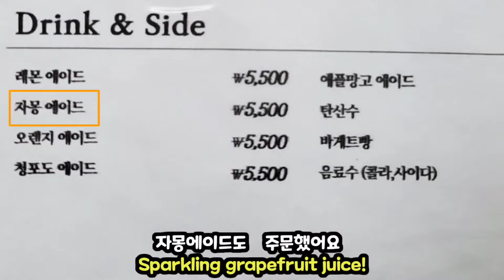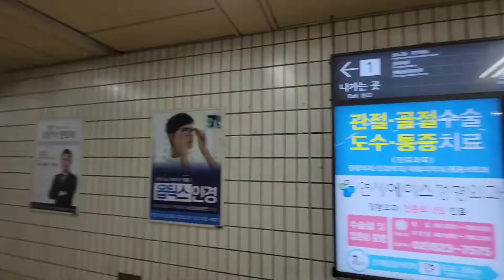신대방삼거리역 - 달리181상도점(빠네크림파스타 맛집) , 1인 셰프가 운영 , 아기자기한 인테리어 , 데이트장소로 강추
신대방삼거리역 - 달리181상도점(빠네크림파스타 맛집)
1인 셰프가 운영하고 아기자기한 인테리어가 너무 이뻐요
 데이트장소로 강추 !
It takes 6- minutes on foot from Sindaebang samgeri  subway station